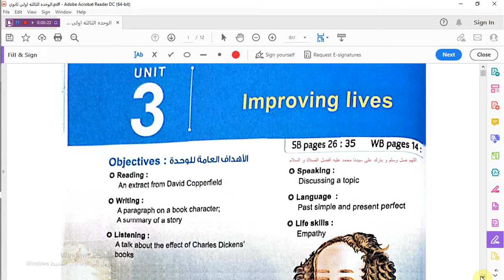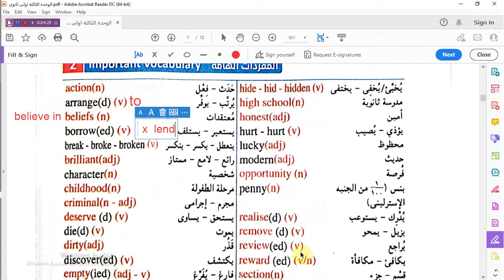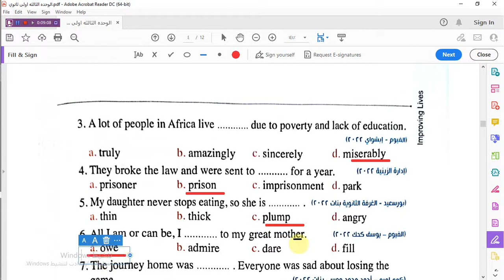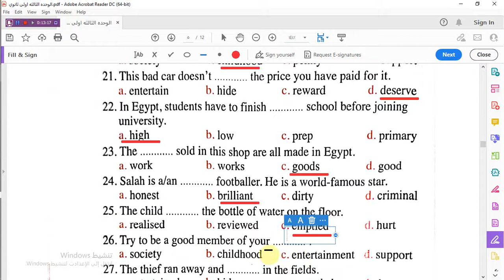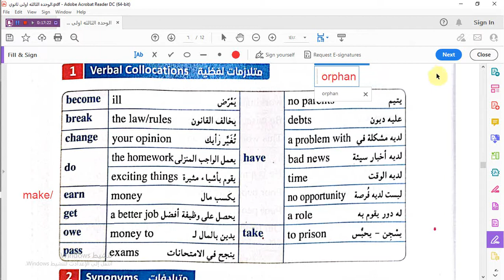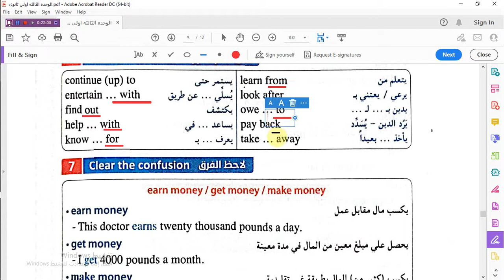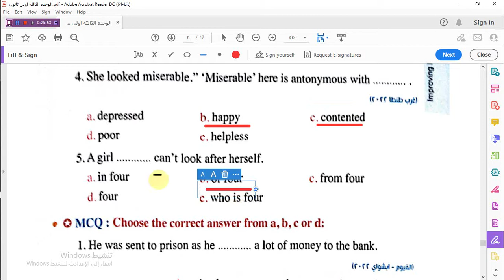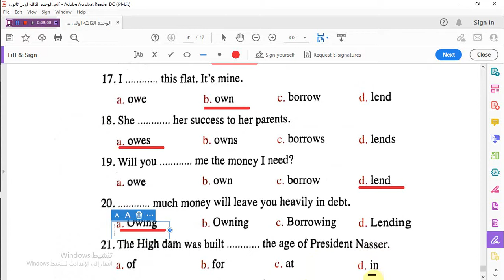الدرس الأول و الثانى الوحدة الثالثةكلماتVocالمعاصر للصف الأول الثانوى- -2023